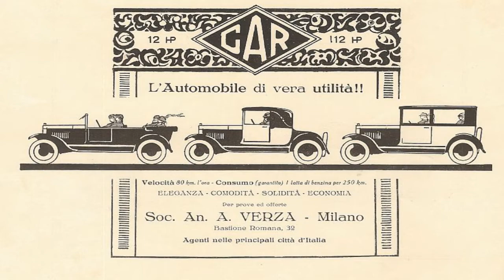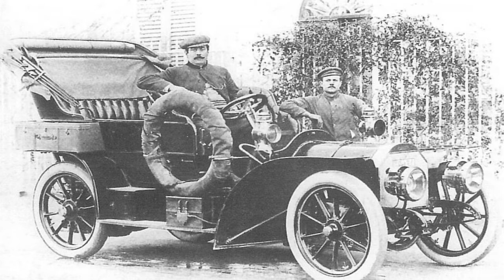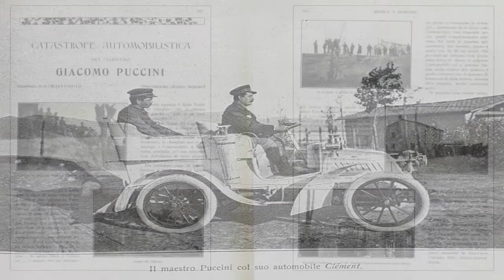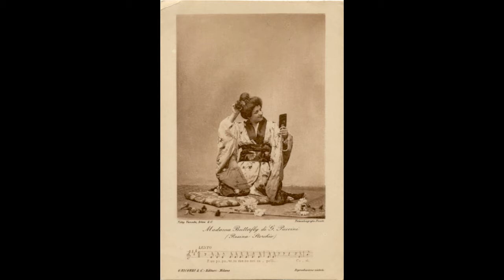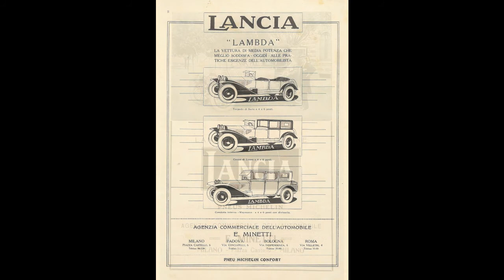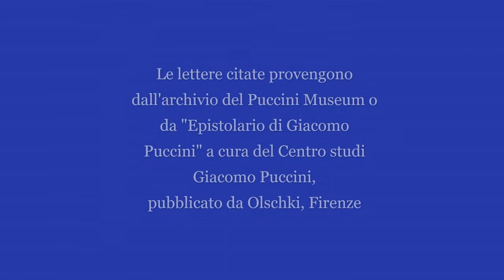Puccini: un amore a scoppio!